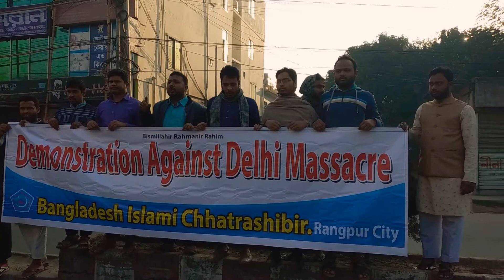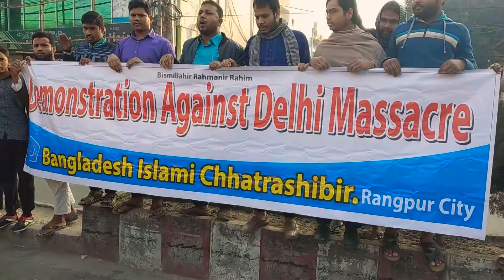দিল্লিতে মুসলমানদের উপর গণহত্যার প্রতিবাদে ছাত্রশিবির রংপুর মহানগর শাখা বিক্ষোভ মিছিল করে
দিল্লিতে মুসলমানদের উপর গণহত্যার প্রতিবাদে বিক্ষোভ মিছিল করে ছাত্রশিবির রংপুর মহানগর শাখা